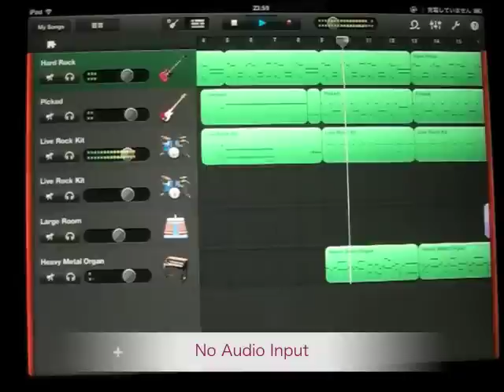Burn - A Deep Purple cover made in iPad GarageBand and Vocaloid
using GarageBand for iPad and iVOCALOID-VY2 for iPad